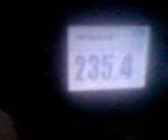GBB Before The Tweaking